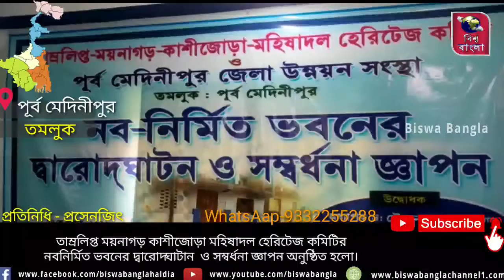কাশীজোড়া মহিষাদল হেরিটেজ কমিটির নবনির্মিত ভবনের দ্বারোদ্ঘাটান ও সম্বর্ধনা জ্ঞাপন অনুষ্ঠিত হলো।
পূর্ব মেদিনীপুরের তাম্রলিপ্ত পৌরসভার ১৩নং ওয়ার্ডের বৈকুন্ঠ সরবরের পাড়ে তাম্রলিপ্ত ময়নাগড় কাশীজোড়া মহিষাদল হেরিটেজ কমিটির নবনির্মিত ভবনের দ্বারোদ্ঘাটান  ও সম্বর্ধনা জ্ঞাপন অনুষ্ঠিত হলো।অনুষ্ঠানে উপস্থিত ছিলেন রাজ্যের সেচ ও জলপথ মন্ত্রী অধ্যাপক  সৌমেন কুমার মহাপাত্র ।এছাড়াও  উপস্থিত ছিলেন তাম্রলিপ্ত পৌরসভার পৌর প্রশাসক দীপেন্দ্র নারায়ান রায় সহ কমিটির বিশিষ্ট ব‍্যাক্তিবর্গ গণ।